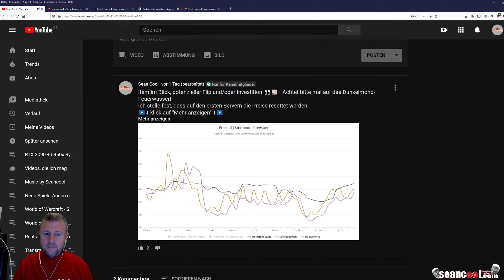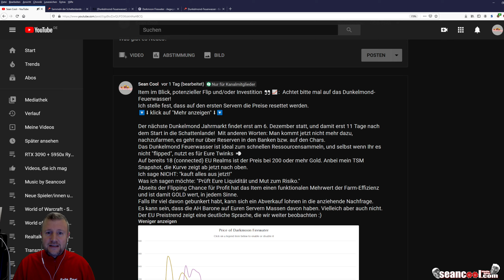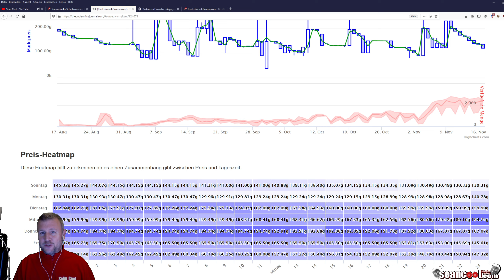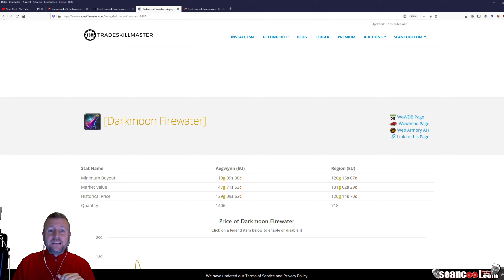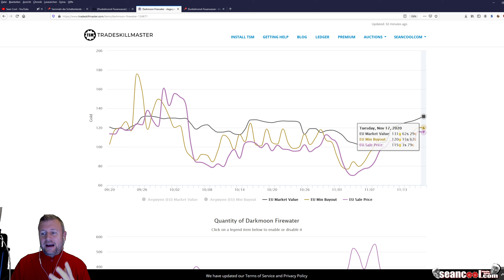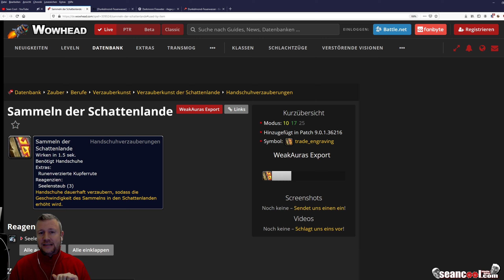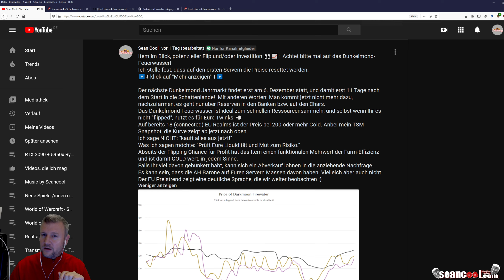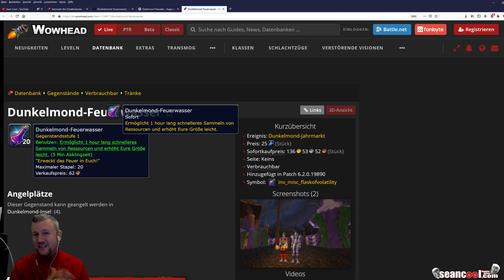Item im Blick 👀 Dunkelmond Feuerwasser: Invest+ Mini Flip? Effizient Sammeln 🛠 WoW Gold Guide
Liebe Freundinnen und Freunde der World of Warcraft,

der nächste Dunkelmond Jahrmarkt findet erst am 6. Dezember statt, und damit erst 11 Tage nach dem Start in die Schattenlande.
Das Dunkelmond Feuerwasser ist ideal zum schnellen Ressourcensammeln, und selbst wenn Ihr es nicht "flipped", nutzt es für Eure Twinks 💨
Auf bereits 18 (connected) EU Realms ist der Preis bei 200 oder mehr Gold. Anbei mein TSM Snapshot, die Kurve zeigt ab jetzt nach oben.
Ich sage NICHT: "kauft alles aus jetzt!"
Was ich sagen möchte: "Prüft Eure Liquidität und Mut zum Risiko."
Abseits der Flipping Chance für Profit hat das Item einen funktionalen Mehrwert der Farm-Effizienz und ist damit GOLD wert, in jedem Sinne.
Falls Ihr viel davon gebunkert habt, kann sich ein Abverkauf lohnen in die anziehende Nachfrage.
Es kann sein, dass die AH Barone auf Euren Servern Massen davon haben. Vielleich aber auch nicht.

Der EU Preistrend zeigt eine deutliche Sprache, die wir weiter beobachten :)
Wichtig zum Schluss: Die Handschuh Verzauberung "Sammeln der Schattenlande" hat einen permanent-Effekt und sticht hier das Feuerwasser aus! Allerdings nur und exklusiv im SL Bereich. Der Einsatzbereich bleibt also zumindest spannend in der pre-SL Farmerei.

Viel Spaß !

Hintergrundmusik von Sebastian - SeAnCool

Ihr seid eingeladen in den SEANCOOL DISCORD, die mit 6100 Accounts größte deutschsprachige WoW Discord - Community für World of Warcraft, WoW Classic, WoW Gold & WoW Farm & WoW Multiboxing!
Seid bei uns immer up to date bezüglich World of Warcraft als Wirtschaftssimulation, WoW Shadowlands Berufe , WoW Gold News. Weitere Themen: WoW Classic Gold Guides deutsch, WoW Gold Talk, WoW Farming Tipps, WoW Gold verdienen, WoW Transmog farmen, WoW Auktionshaus Mechaniken, WoW Shadowlands, WoW Battle for Azeroth 8.3 etc.